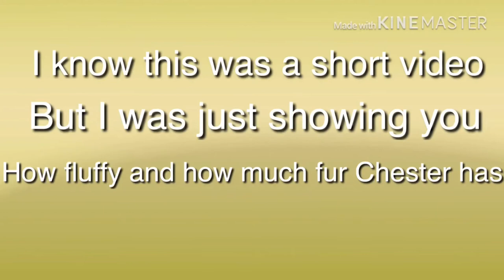Chester’s getting too floofy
Do you think Chester needs a haircut or is it just some people